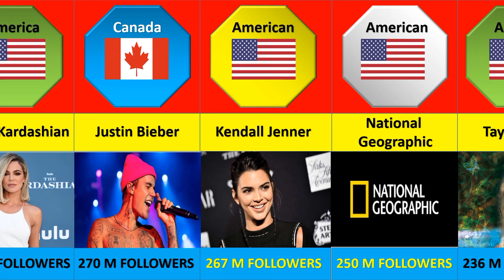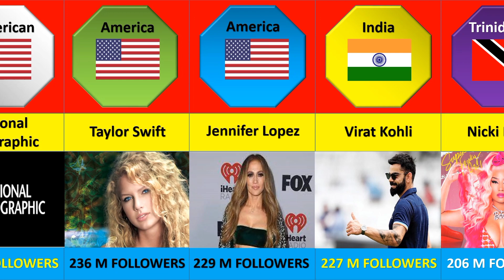Most Followers on Instagram from Different Countries | Instagram Celebrities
celebrities
dming 100 celebrities
instagram celebrities
Instagram celebrity
dming celebrities on Instagram
dming celebrities to see if they reply
hiding in celebrities Instagram photos